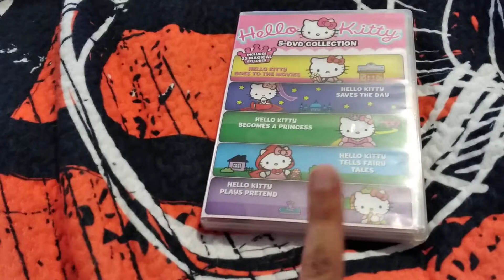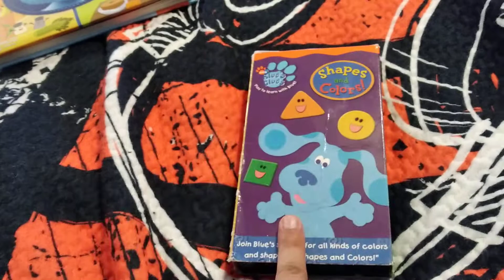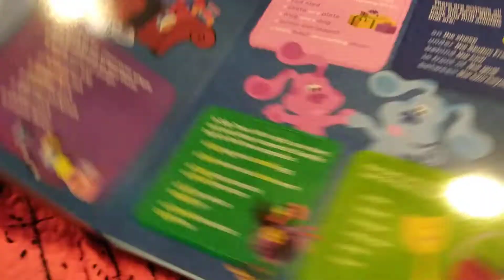DVD VHS and Book Update 3-28-22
Today I got 1 DVD VHS Tape and 1 Blues Clues Book from Trena Today.